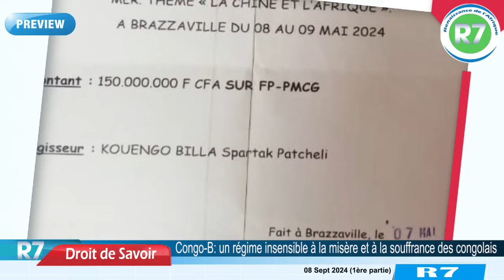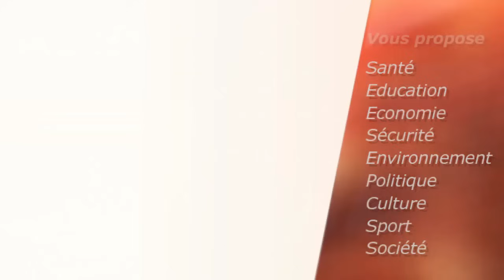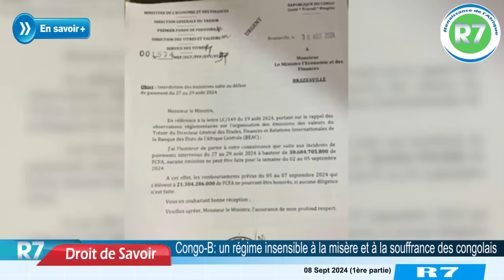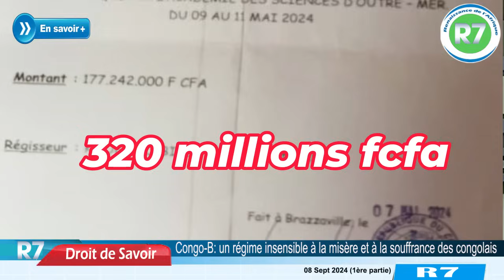CONGO-BRAZZAVILLE : UN REGIME INSENSIBLE A LA MISERE ET A LA SOUFFRANCE DES CONGOLAIS (1ère partie)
Emission : Droit de Savoir
Invité : Jean Pierre Agnangoye, Ingénieur en chef des eaux et forêts, Ancien secrétaire Exécutif des aires protégées d’Afrique centrale, Président du Parti du peuple, le PAPE.